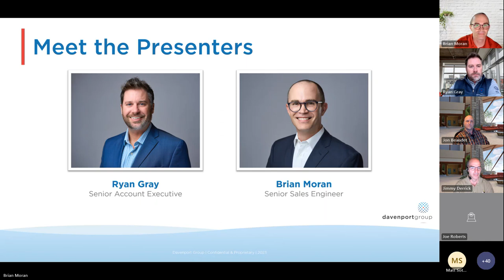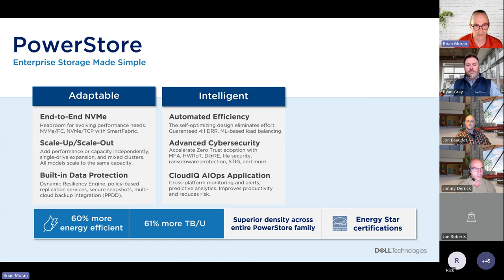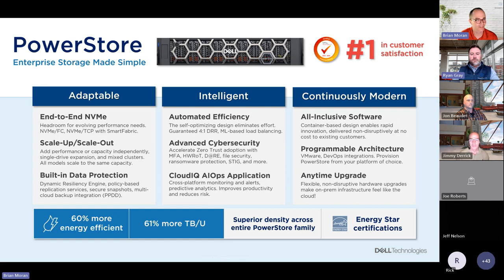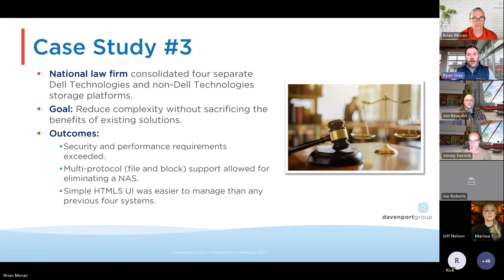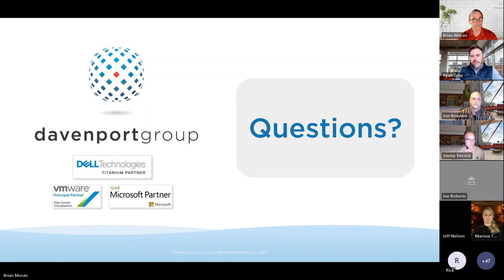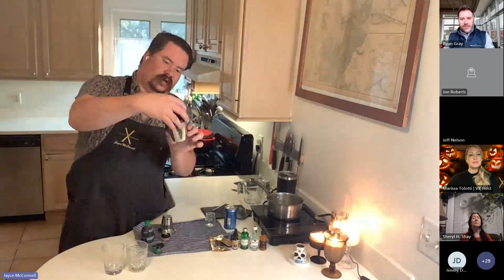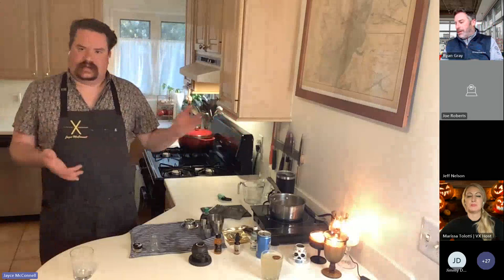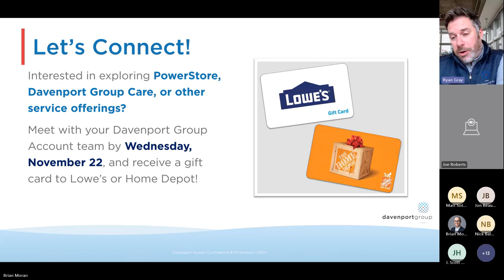Storage Success Stories | October 26, 2023